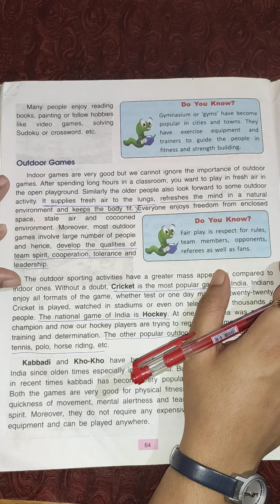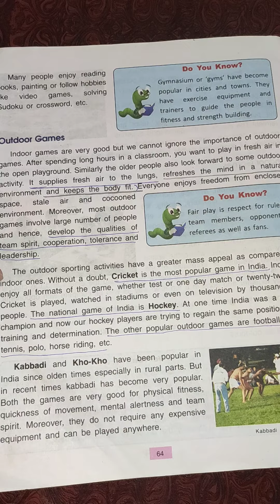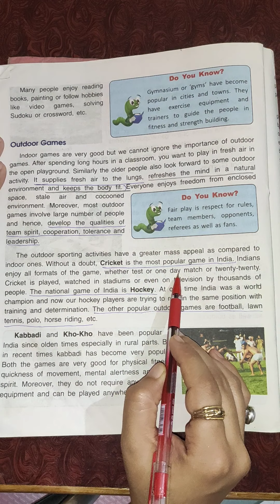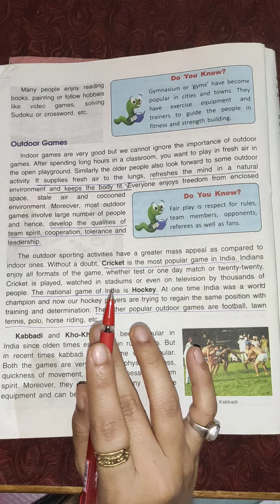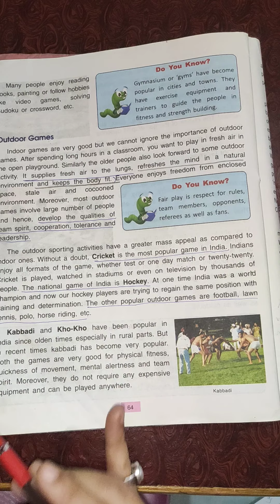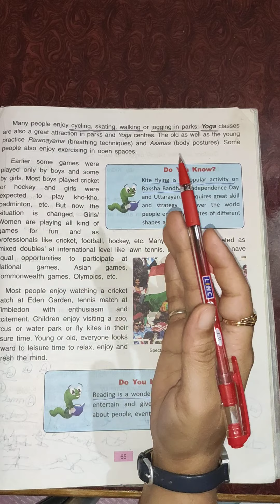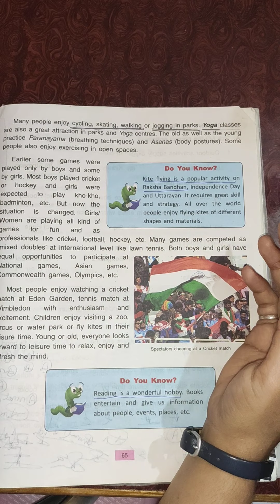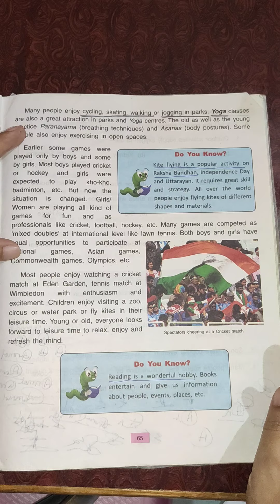Chapter- 8 LEISURE TIME class- 4 ( Part- 3)